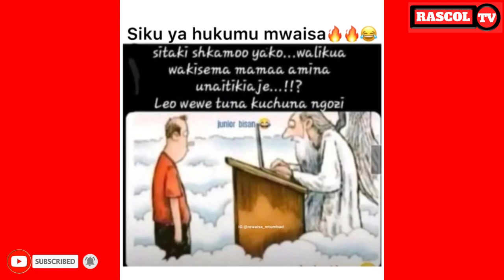VITUKO VYA MWAISA MTU MBADI😂😂 | VICHEKESHO VUNJA MBAVU..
😂😂😂Mwaisa Mtumbadi.